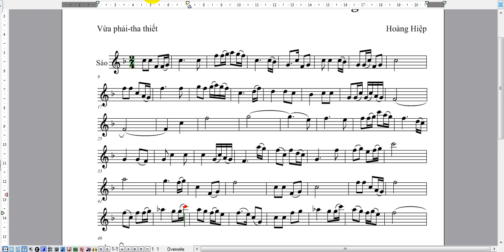Cau ho ben bo hien luong